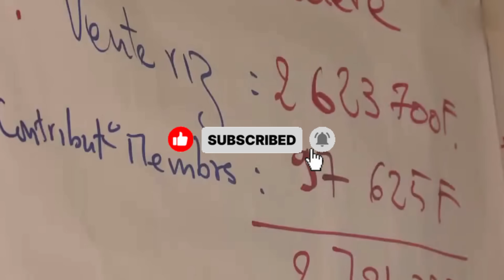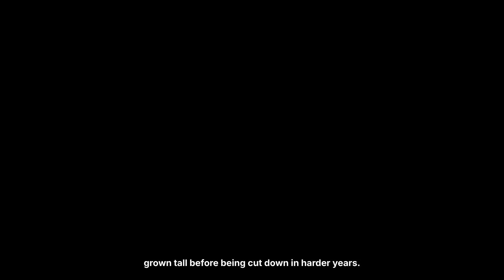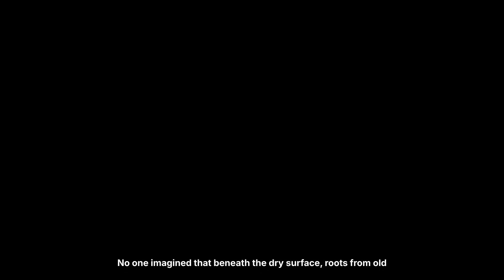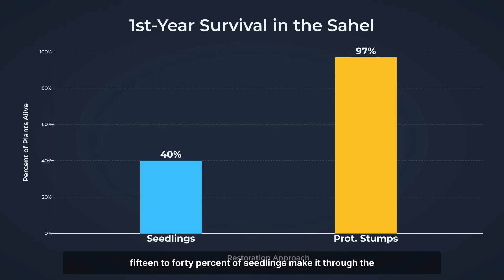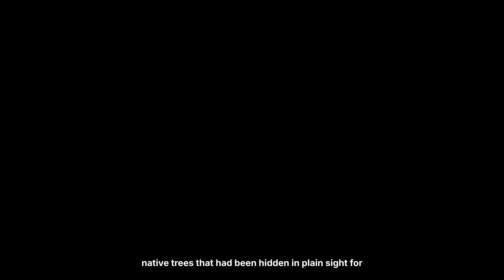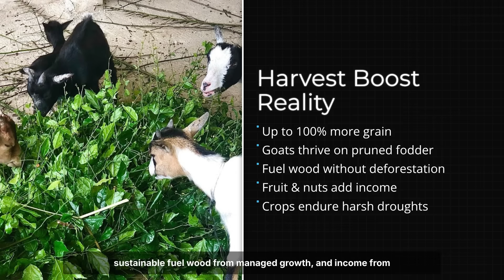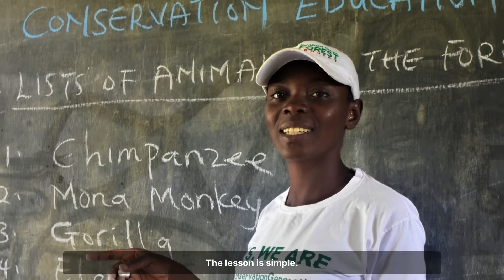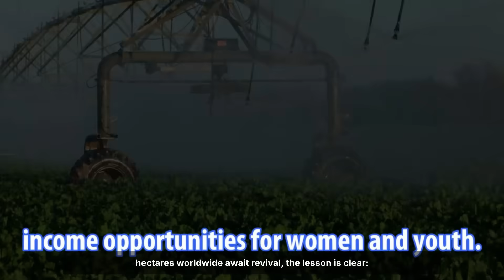How Niger Restored Millions of Hectares Without Planting Trees — With Simple Natural Regeneration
For decades, Niger was held up as a symbol of irreversible desertification. Vast areas of farmland were turning to dust, harvests were collapsing, and entire communities were told the land was beyond recovery. What happened next quietly challenged everything experts thought they knew about restoring degraded ecosystems.

It's curious how Niger restored millions of hectares of land without planting trees, relying instead on a simple process known as natural regeneration. By changing how farmers interacted with their fields, communities unlocked an underground forest that had survived decades of degradation. Rather than large infrastructure projects or massive tree-planting campaigns, the transformation came from protecting what was already there.

You might be wondering How farmer-managed natural regeneration reshaped soil structure, slowed erosion, and dramatically increased tree density across the Sahel. The story reveals why small, local decisions often outperformed international interventions, and how restoring ecological processes proved more effective than fighting nature itself. We also examine what this model means for food security, climate resilience, and dryland restoration around the world.

This channel explores large-scale environmental transformations, overlooked engineering decisions, and real-world solutions reshaping landscapes around the globe.